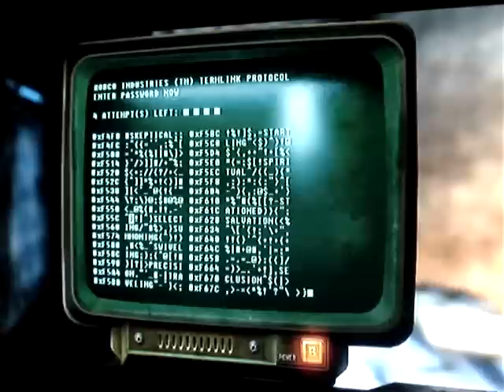Fallout 3 - pt138 - The American Dream pt4